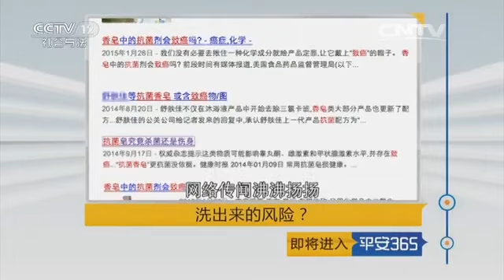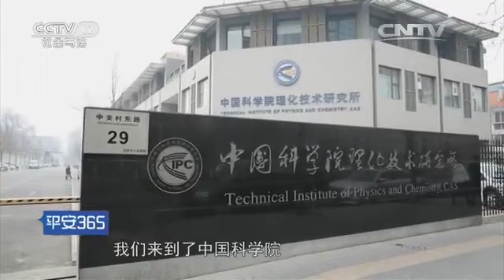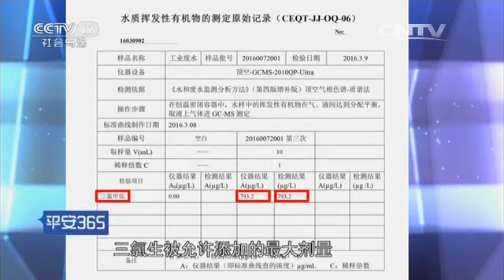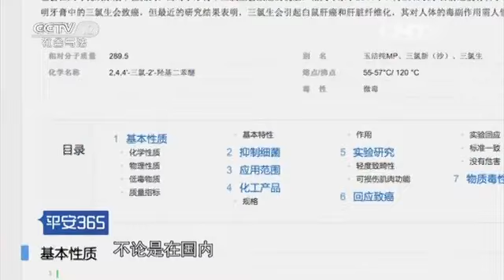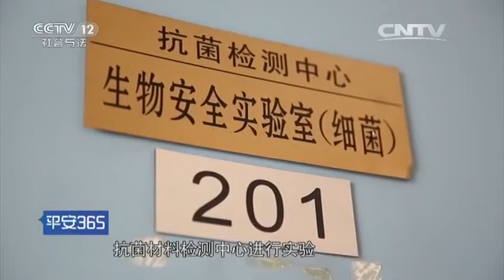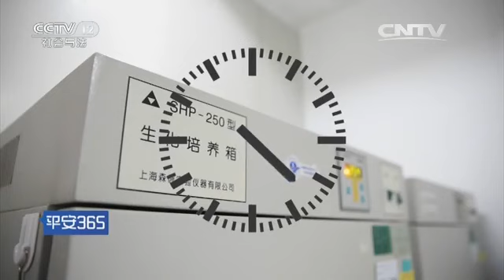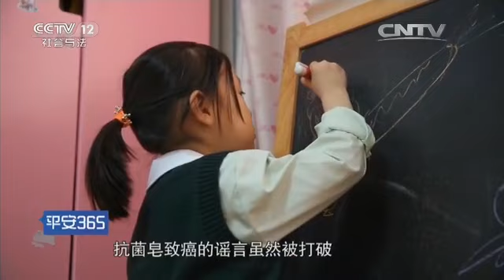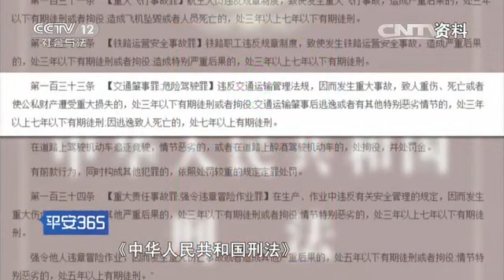洗出来的风险？【平安365 20160525】